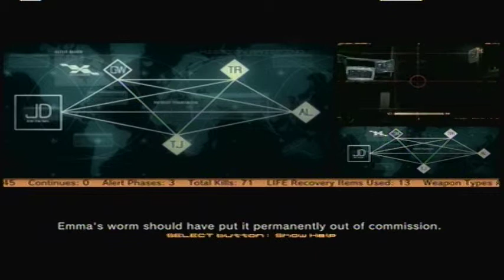Metal Gear Solid 4: Guns of the Patriots Walkthrough ~ Big Boss Hard ~ Part 14